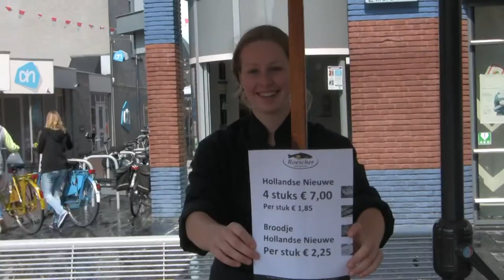Goede Maatjes met Raalte 11-06-2011.mpg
Shantykoren Roalter Jong's, Op Koers, Eigen Wiese, Recht door Zee, Landrotten